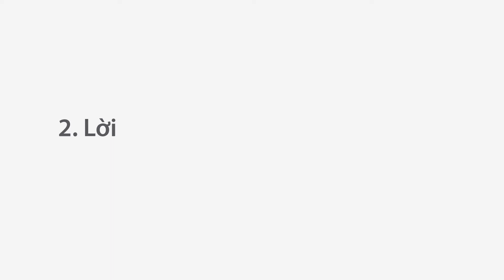Sáng tác cơ bản - 2 Lời - Nhạc trưởng Lưu Quang Minh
Đừng quên chia sẻ video hữu ích cho bạn bè mình biết cùng với bạn nhé. Cảm ơn các bạn đã ủng hộ! Tổng hợp các bài giảng trong khoá học Sáng tác ca khúc cơ bản của nhạc trưởng Lưu Quang Minh

2 Lời